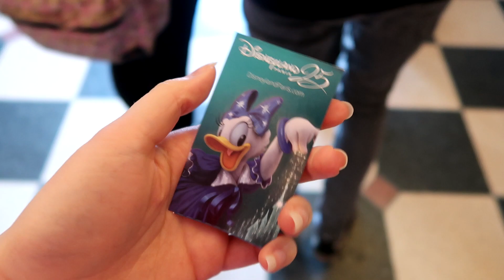Disneyland Paris Vlog June 17 | Day 2 Part 1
Welcome to the 6th video in my series of Disneyland Paris vlogs from my trip in June 17. The start of Day 2 of my trip! New entries to the series will be added every Friday until they are all uploaded. Enjoy!!!

Look out for more DisneyLand inspired videos like eating Vegan at DLP, how to Plan DLP, hotel & room tours and more!

Outfit from Primark

Accessories mentioned;
Ariel ears ~ HannahMarieMagic on Instagram & Etsy
Fluffy Green ears ~ LubyandLola on Instagram & Etsy
Lanyard ~ WhereSeamsComeTrue on Instagram & Etsy
PhoneCase ~ Mermade_hm_treasures on Instagram